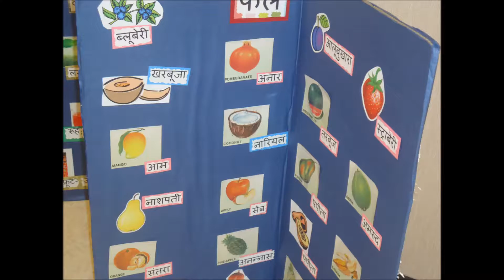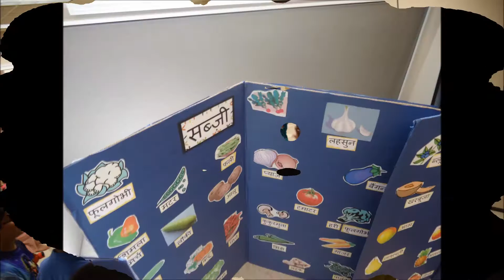Introduction. Chinmaya Mission STARTALK Summer Hindi Camp.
CMSSHC-2016 took place at Yamunotri Campus of Chinmaya Mission (30877, N. Fairfield Road, Grayslake, IL, 60030), July 18th to August 5th, 2016, 9 a.m. to 3 p.m. offering 90 instructional hours per student over the 15 day camp (M-F each week for 3 weeks).